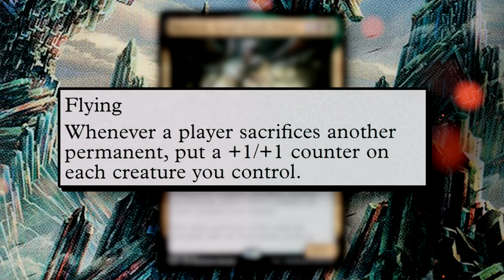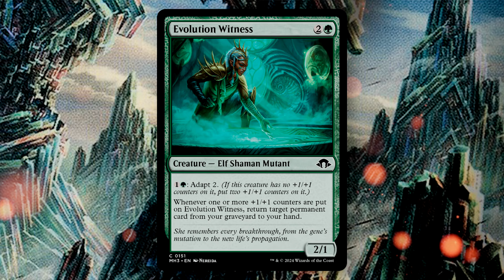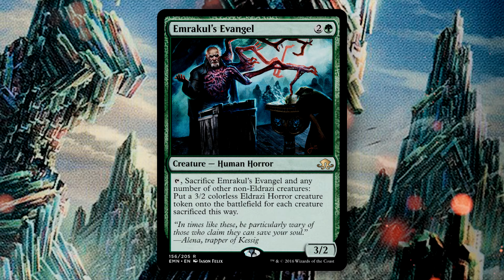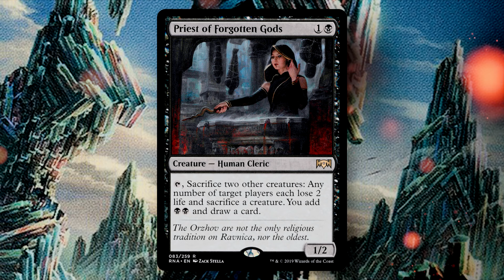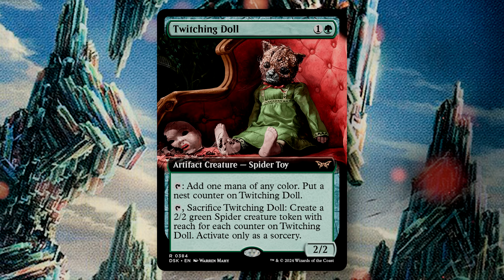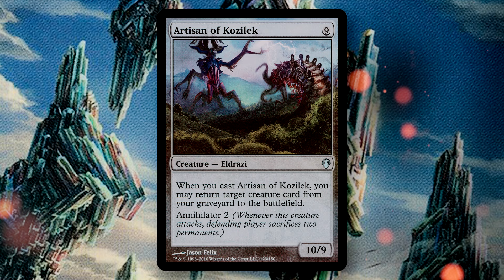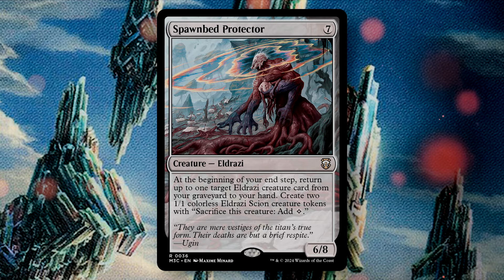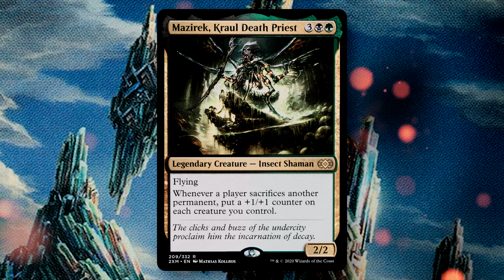Mazirek, Eldrazi Death Priest Commander Deck Profile!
Calling it now, at some point, we will see the return of Eldrazi, but this time, they'll be on Ravnica. In the meantime, here's a sweet deck featuring Eldrazi!